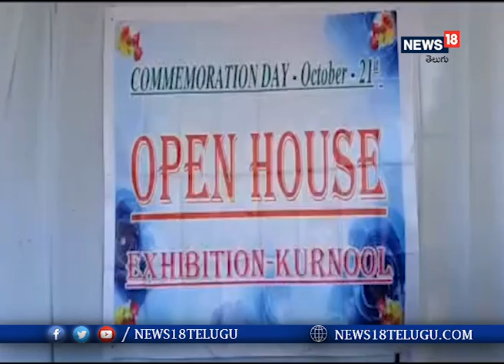Kurnool: ఆయుధాల ప్రదర్శన కార్యక్రమం ప్రారంభించిన DIG I News18 Telugu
Kurnool: ఆయుధాల ప్రదర్శన కార్యక్రమం ప్రారంభించిన DIG

  కర్నూలు : పోలీసు (ఓపెన్ హౌస్) ఆయుధాల ప్రదర్శన కార్యక్రమం ప్రారంభించిన. కర్నూలు రేంజ్ డిఐజి పి. వెంకటరామిరెడ్డి గారు, కర్నూలు జిల్లా ఎస్పీ సిహెచ్. సుధీర్ కుమార్ రెడ్డి ఐపియస్ గారు.